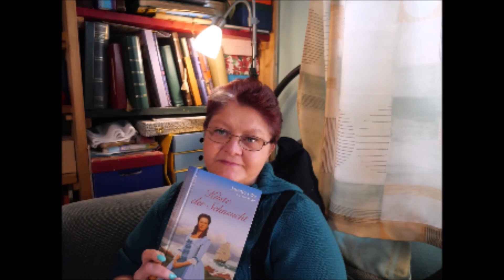2 Tage Daily Vlog / Rollkuchen(Krebli) / Erdbeer-Nektarinen-Dessert / Haushalt / Unser Wochenende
Hallo,ihr lieben.
Das Video fängt am Samstag Abend an und geht bis Sonntag Abend.
Ich mache für die Pfadfinder Rollkuchen(Krebel,Krebli).
Am Sonntag werden die Palmen umgetopft,die Haare gefärbt,Haushalt erledigt und für das Abendessen Schichtdessert gemacht.
LG.Eure Irina